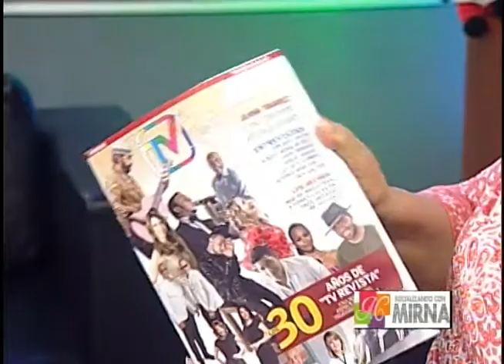socializando con mirna (13-11-18) LOS ESPECTÁCULOS CON LA REINA DEL UHF